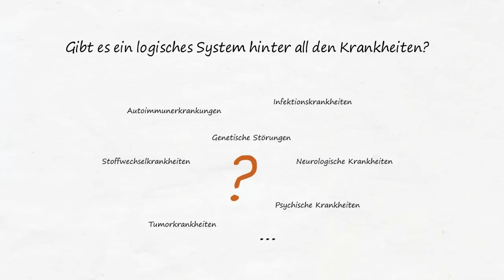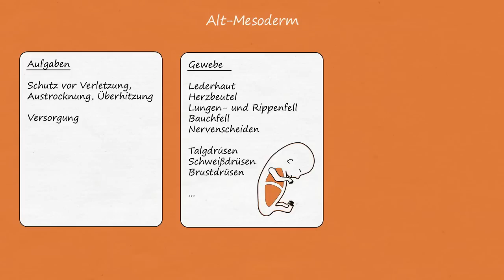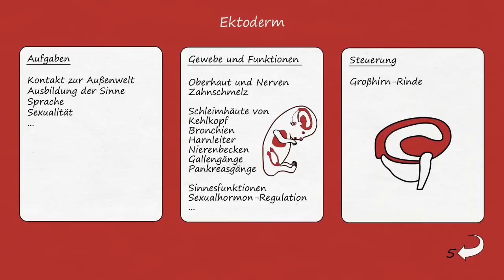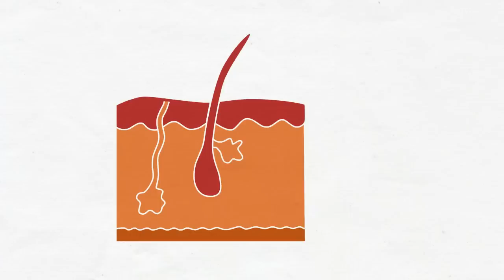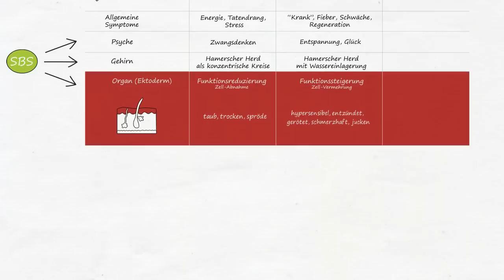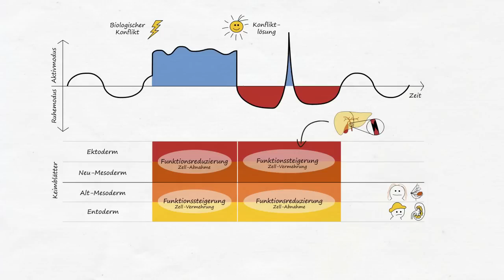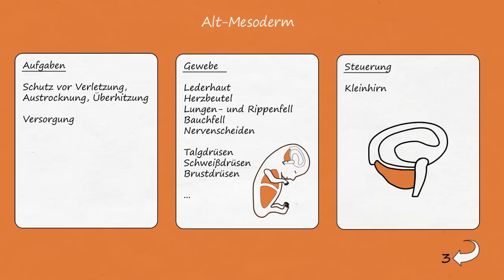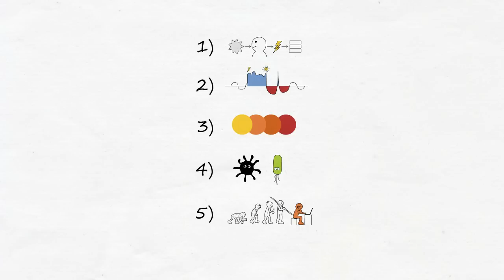Krankheit ist anders - Die Gewebstypen (Teil 6)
In diesem Teil wird gezeigt, welche Gewebstypen es gibt und nach welcher Systematik sie sich im Rahmen ihrer Sonderprogramme anpassen.

Interesse am Newsletter?